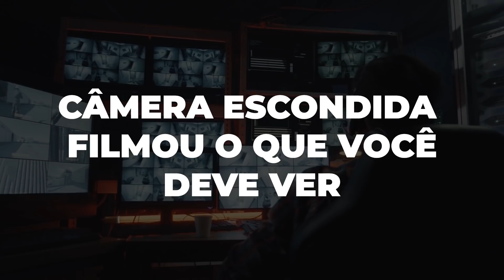CÂMERA ESCONDIDA FILMOU O QUE VOCÊ DEVE VER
As câmaras de celulares, de lojas de conveniência ou de segurança cada vez mais, flagram situações inusitadas e no vídeo de hoje você vai conhecer um pouco mais sobre este assunto. Quer saber mais sobre estes vídeos? Então, vem com a gente.